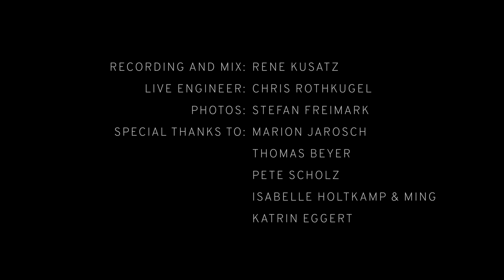Écoute Moi - Holger Eggert & Band (live)